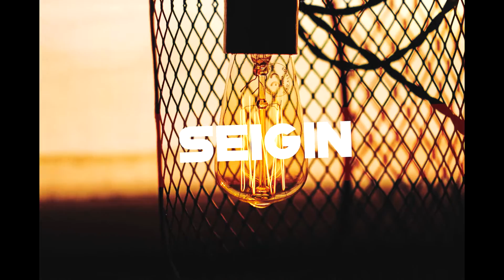Migos - T-Shirt [Bass Boosted]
LYRICS: [Intro: Quavo]
Seventeen five, same color T-shirt

[Hook: Quavo]
Mama told me (aye)
Not to sell work (mama)
Seventeen five, same color T-shirt (white)
Seventeen five, same color T-shirt (yeah)

[Post-Hook: Takeoff]
Young nigga poppin' with a pocket full of cottage (ay)
Woah kemosabe, chopper aimin' at your noggin (ay)
Had to cop the Audi, then the top I had to chop it (skrt skrt)
Niggas pocket watchin', so I gotta keep the rocket (glaw)

Neck water faucet (water), mocking birds mocking (woo)
Act pint, stocking, nats keep thotting (nats)
Wrist on hockey (hockey), wrist on rocky (Rocky)
Lotta niggas copy, name someone can stop me (no one)
Bitches call me papi, (bitch!), 'sace that's my hobby ('sace)
Scotty on the molly, pocket rocket from O'Reilly
One off in the chamber, ain't no need for me to cock it
Niggas get to droppin' when that draco get to poppin'
All I want is cottage, roll a cigar full of broccoli (Cookie)
No check, want all cash, nigga I don't do deposits
Bitches cross the water, nigga, bitches from the tropics
I'ma get that bag nigga, ain't no doubt about it (yup)
I'ma feed my family nigga, ain't no way around it (family)
Ain't gon' never let up nigga, God said, show my talent (show it)
Young nigga with the anna, walkin' with the hammer
Talkin' country grammar nigga
Straight out north Atlanta (north side)

[Pre-Hook: Takeoff]
Niggas pocket watchin', so I gotta keep the rocket (ay)

[Hook: Quavo]
Mama told you
Mama told me (mama) not to sell work
Mama told you

1995 (nineties) 2005 (two-thousands)
Seen it with my eyes (seen it), dope still alive (dope)
Real mob ties (mob) real frog eyes (frog)
Real whole pies (woah), all time high
Do it for the culture (culture)
They gon' bite like vultures (vulture)
Way back when I was trappin' out Toyotas (skrr skrr)
I'ma hit the gas (gas), 12 can't pull me over (12)
Space coupe, Quavo Yoda, pourin', drankin' sodas

I get high on my own sir, heard you gon' clone sir
Stop all that flexin', young nigga don't wanna go there
Never been a gopher (no), but I always been a soldier
Young niggas in the cut, posted like a vulture
Divin' off the stage in the crowd it's a mosh pit
Yeah shawty bad but she broke cause she don't own shit
Mama asked me "son, when the trappin' gon' quit?"
I been ridin' round through the city in my new bitch

[Outro: Quavo]
Mama told you, mama told you